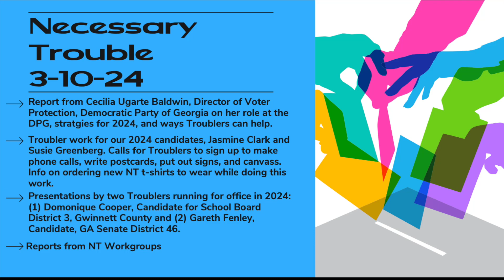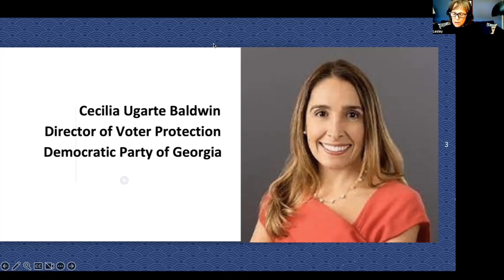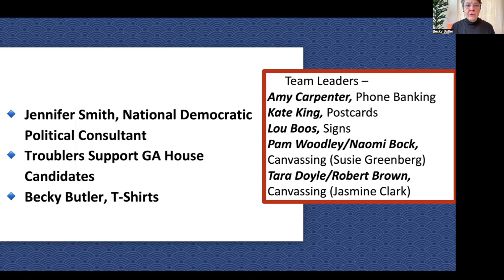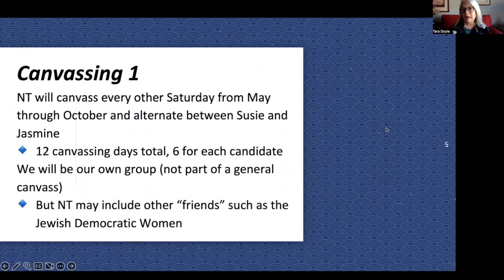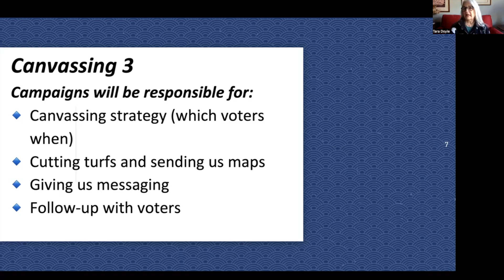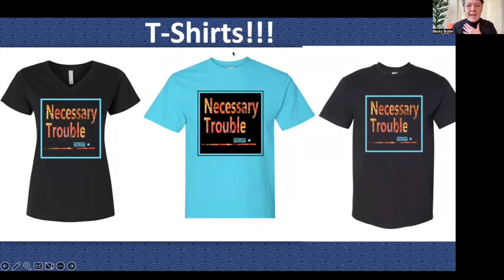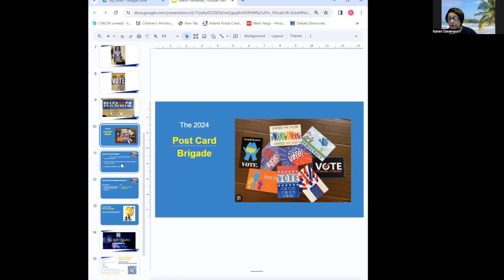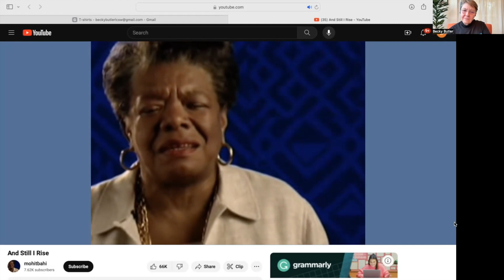Necessary Trouble Meeting March 20 2024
*Cecilia Ugarte Baldwon, Director of Voter Protection for the Democratic Party of Georgia, discusses her role, structure of the VoPro unit, strategies for 2024, and ways that Troublers can work to help GA's voters.
*Jennifer Smith, National Democratic Political Consultant speaks about the impact of each of the activites for which volunteers are needed.
*Two Troublers who are candidates in 2024 talk about their reasons for running and their campaign plans: (1) Domonique Cooper, Candidate, School Board District 3, Gwinnett County and (2) Gareth Fenley, Candidate, GA Senate District 46.
*Reports from the Necessary Trouble Work group about upcoming work and need for additional Troublers to join that work.